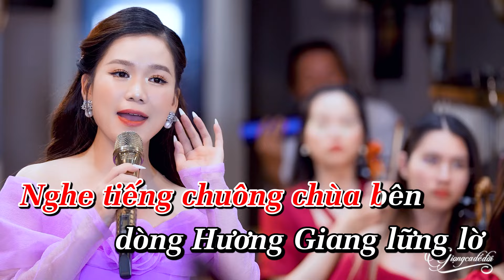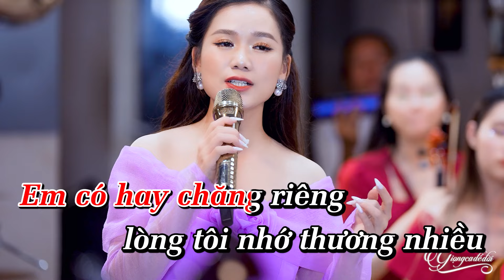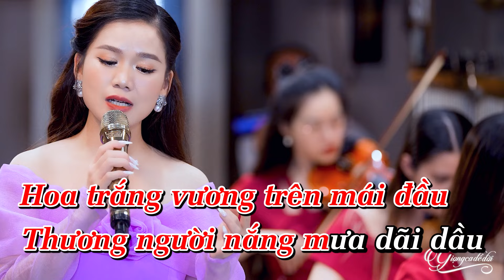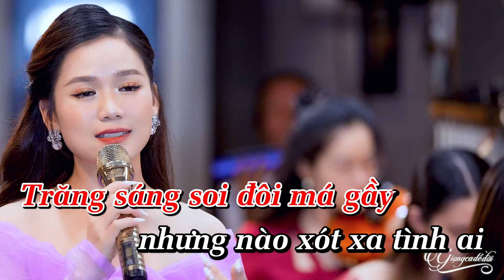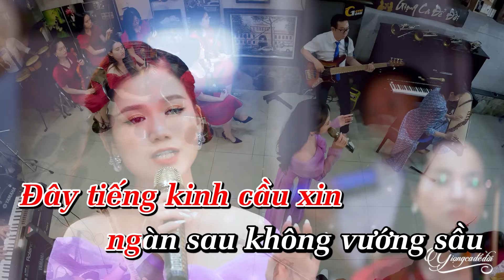KARAOKE Nén Hương Yêu - Sương Sương | Karaoke beat chuẩn giọng ca để đời